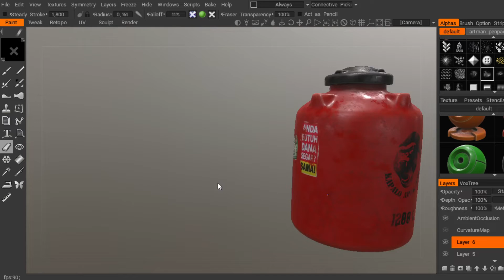3D Coat : Water tank